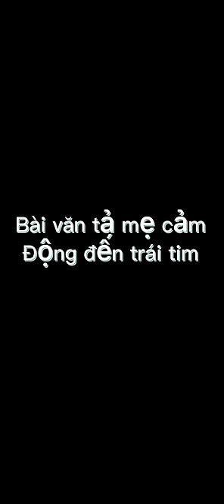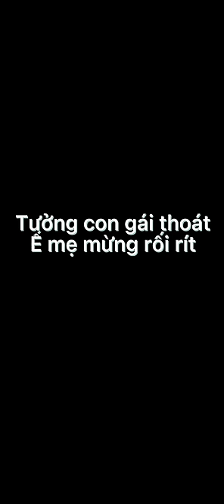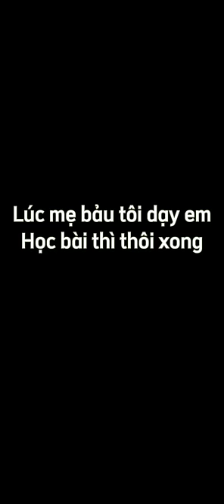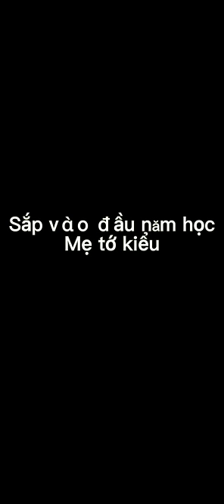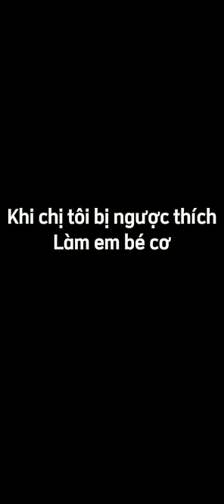Tổng Hợp video siêu hài siêu cảm động | Bài văn tả mẹ cảm động ?tưởng con gái thoát ế ? Thủy Mít